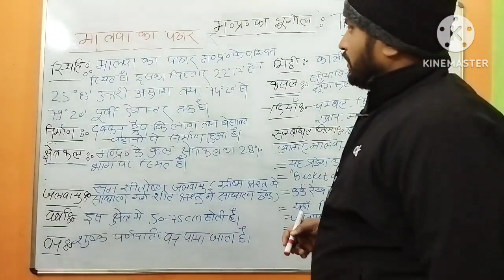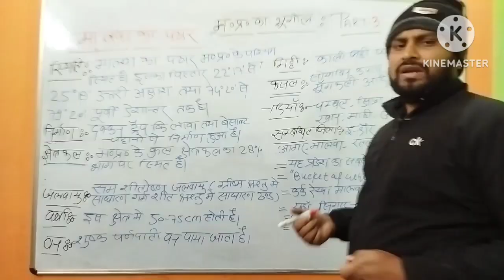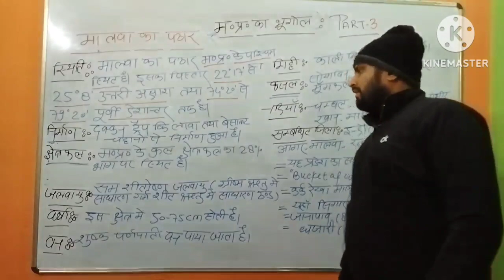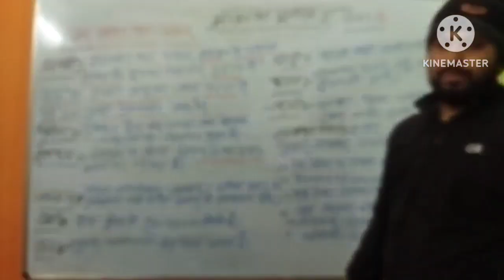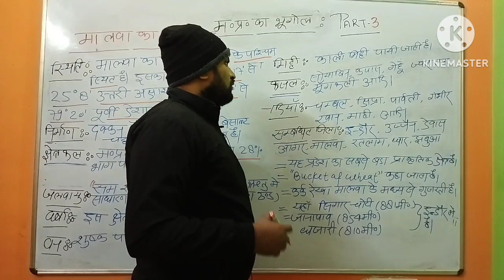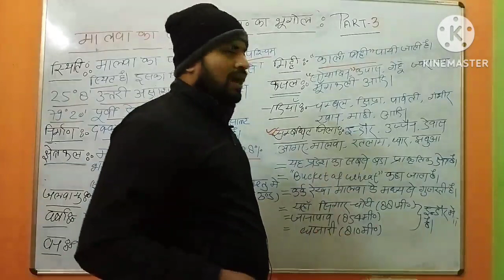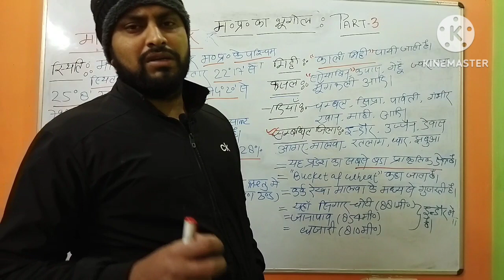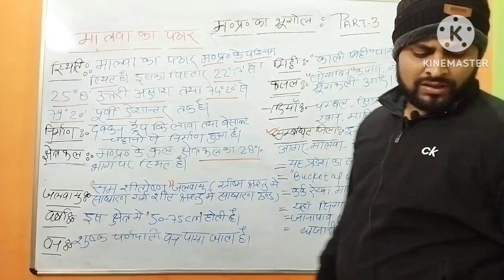gk geography malwa ka पठार एमपीजीके mp one day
upscgeographyindian geographyBundelkhand plateau upscmp adda247mp polity mcqmp police polity classesMp excise constable geographymp forest guard vacancy 2022Mp forest gurd gkmpscmaharashtra geographympsc geography 2021Mpsc geographytrendinginspector#peb#mppsc#Mp geography chauhan academymp patwari vacancy 2022mp patwari syllabus 2022mp patwari classesMp patwari classes online